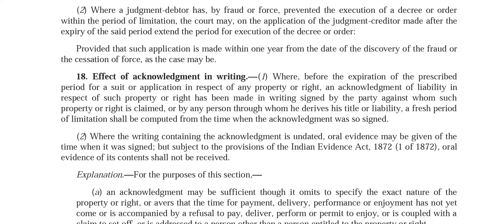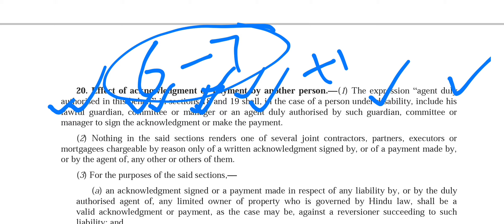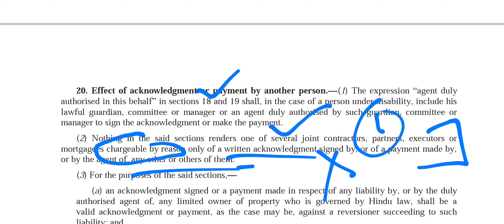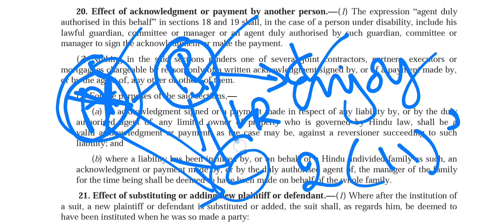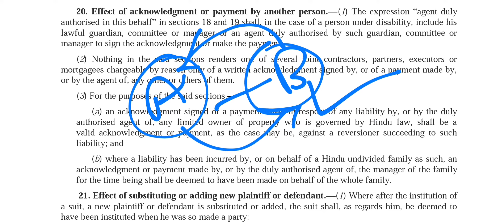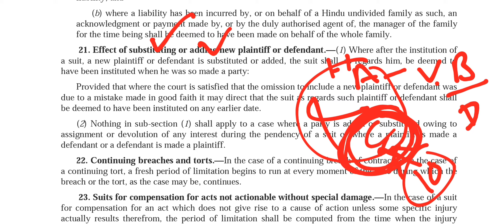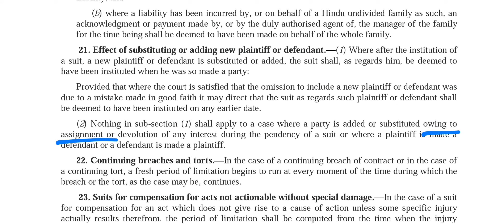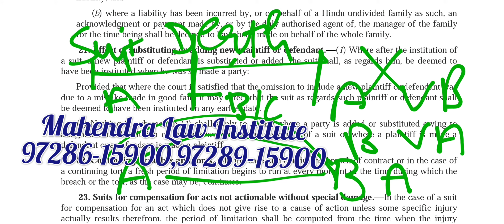Section 20 and 21 of The Limitation Act, 1963 | Easy Explanation by Mahesh Soni.